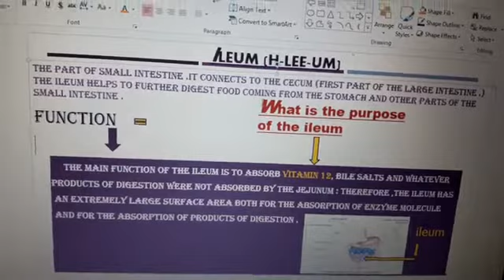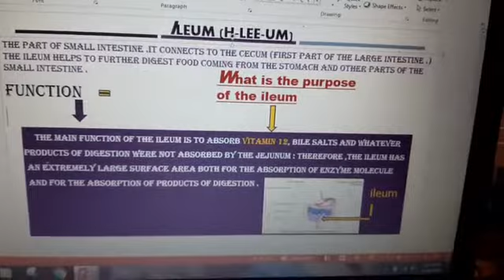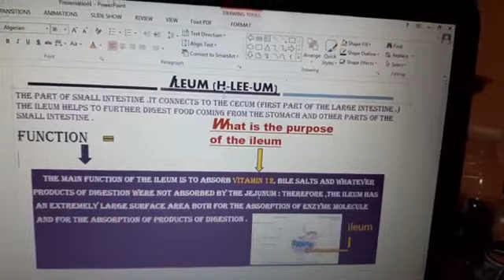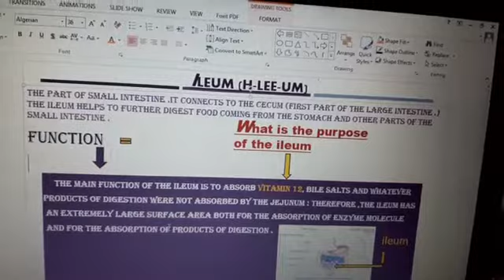Ileum, what is the purpose of the ileum. Science Facts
permanent teeth and wisdom teeth Science Facts
Online learning Science facts

I am making such material available in my efforts to advance understanding of environmental, political, human rights, economic, democracy, scientific, and social justice issues, etc. I believe this constitutes a ‘fair use’ of any such copyrighted material as provided for in section 107 of the US Copyright Law.